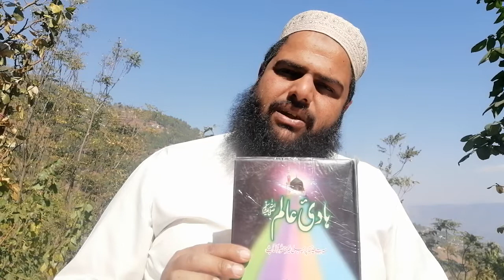Sirat Par Bagar Nuqtay Kay Pahli Kitqb|Qist No 4|Mufti Mohib Ur Rahman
سیرت کی ایسی کتاب
جس میں تمام سنتوں
 کا ذکر
سیرت مصطفی کا تعارف
طریقہ اور دعائیں؟؟
نماز جنازہ میں کونسا درود پڑھنا افضل ہے؟؟
نماز جنازہ کی دعائیں یاد نہ ہو تو کیا پڑھے؟؟؟
Lip Stick Or Nail Polish
 Laga Ka
 WoZo Or Gusla
 کھیلنے والا دائرہ اسلام
 چھ مہینے تک رخصتی
 نہ کہ جائے تو
 عورت نکاح سے نکل جاتی ہے؟؟؟
زمین سے اٹھ جانے کی